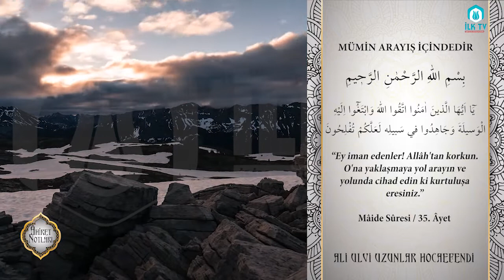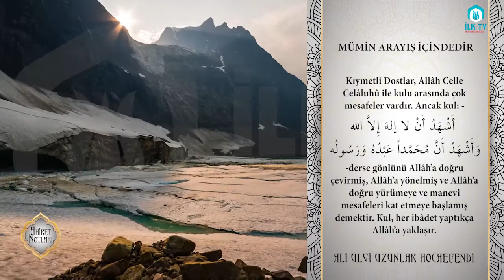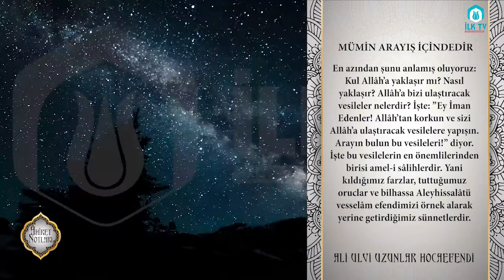Mümin Arayış İçindedir - Âhiret Notları - İLK TV